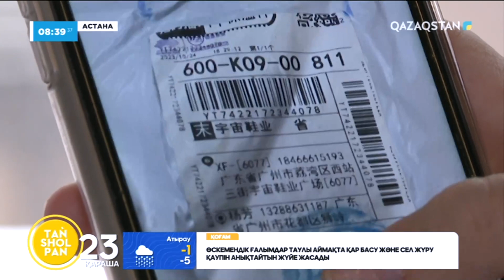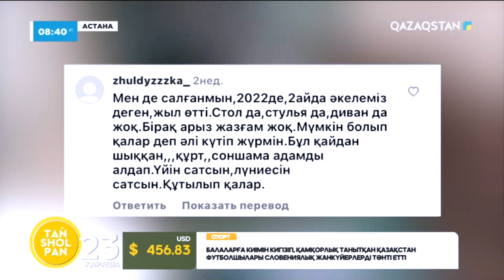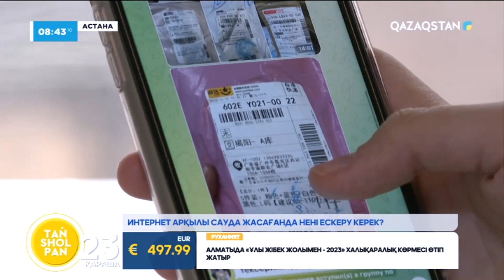Интернет арқылы сауда жасағанда нені ескеру керек?